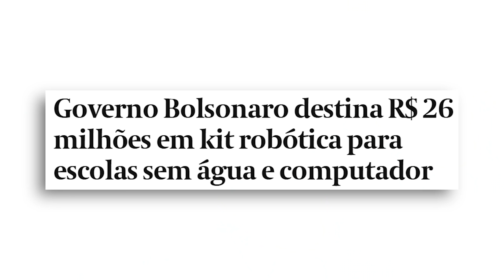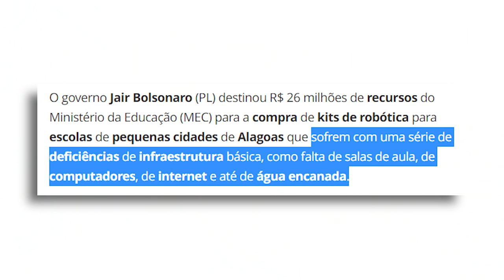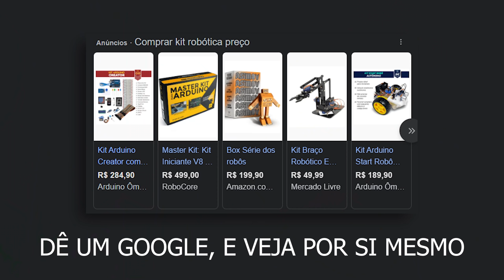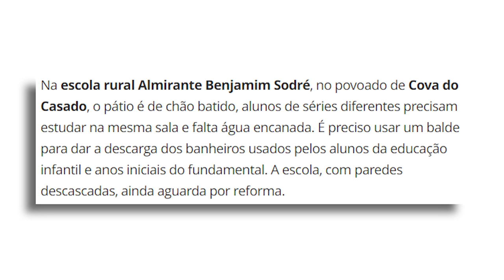Governo SUPERFATURA MILHÕES em kit de robótica pra escolas sem água encanada!